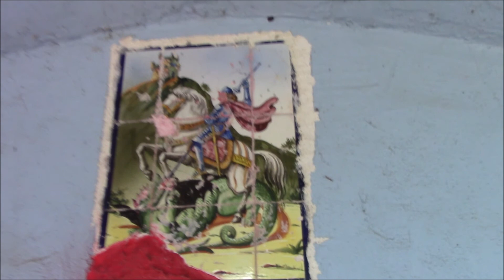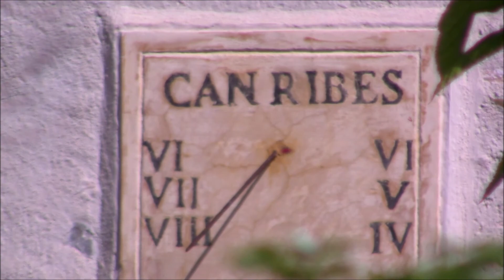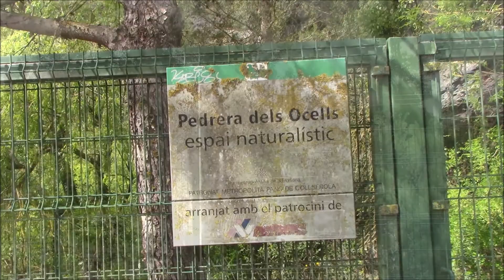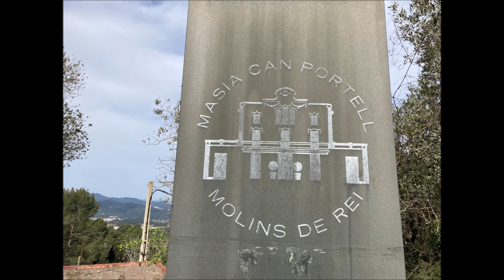SANTA CREU D´OLORDA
RUTA ENTRETENIDA ENTRE LA CREU D´ OLORDA Y SANT BARTOMEU DELA CUADRA.
VISITA NUESTRO BLOC EN FACEBOOK
SI QUIERES COMPARTIR TUS EXPERIENCIAS EN SENDERTISMO, TAMBIEN LO PUEDES HACER EN NUESTROGRUPO DE FACEBOOK.
SENDERISMO DISFRUTAMOS CAMINANDO